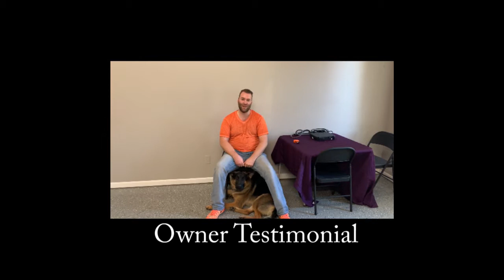German Shepherd "Tucker" l Obedience Training l Dog Training Michigan